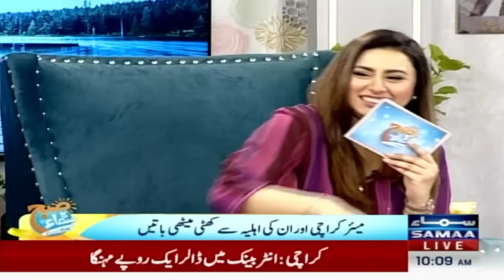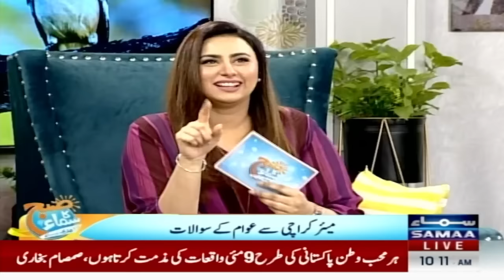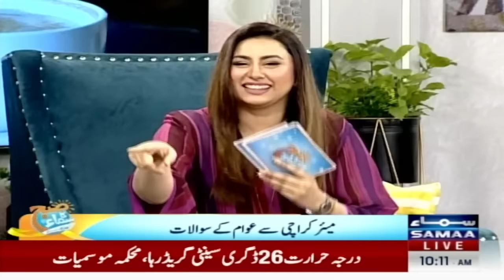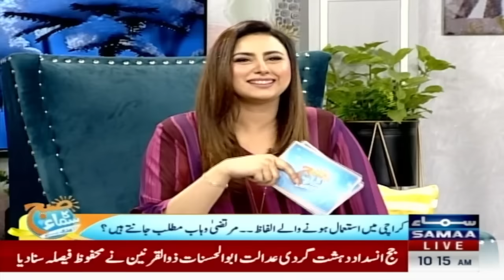Murtaza Wahab's Live Singing Performance | Mayor Of Karachi | Madeha Naqvi | SAMAA TV